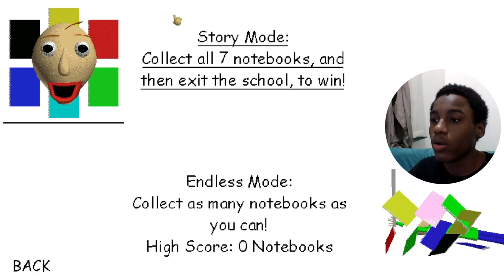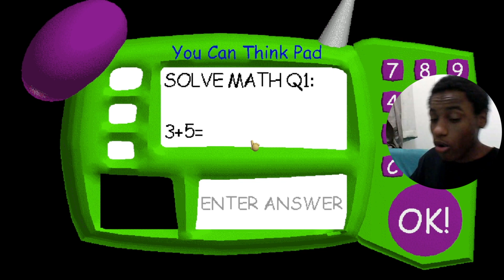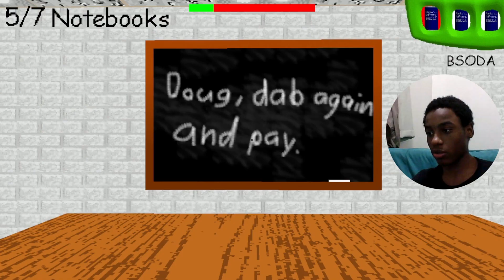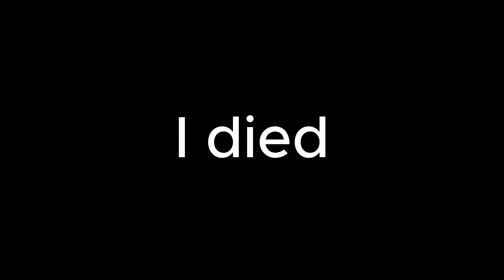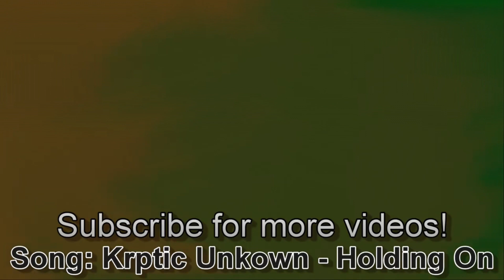THIS MAN GOT ME STRESSED OUT!!! | Baldi's Basics In Education And Learning #4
I... I cant with him